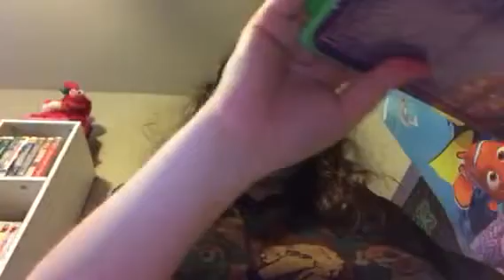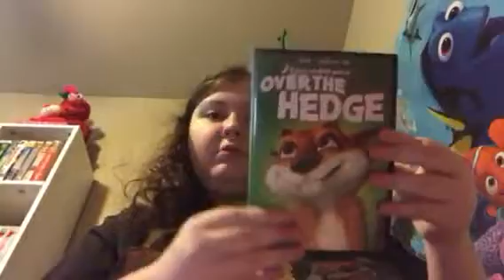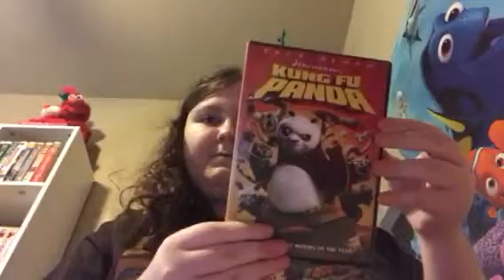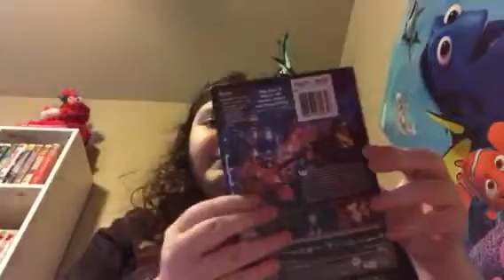BigWinnieThePoohFan11th Channel Shows his VHS and DVD Collection Parody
Like this video if you hate BigWinnieThePoohFan11th Channel.